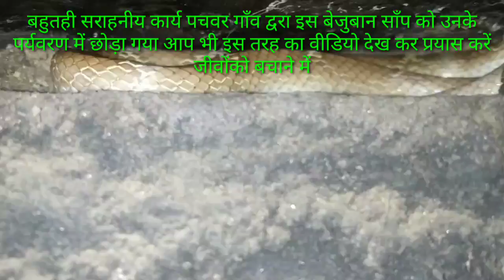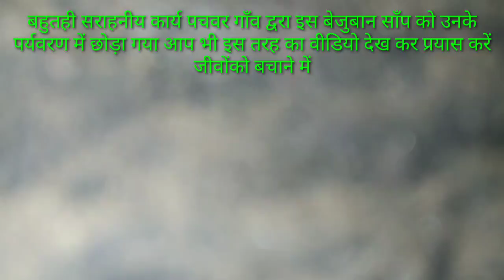आप सोच भी नहीं सकते कि साँप इतनी छोटी जगह में कैसे रह सकता है घर में बैठा रहा काल